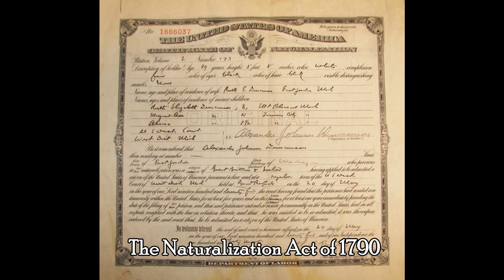Get to the Point! - Is Ted Cruz a Natural Born American?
Questions have been raised recently if Republican Presidential candidate Ted Cruz is a natural born citizen of the United States since he was born in Canada to his mother who was/is a U.S. citizen. This video should help clear things up. Let's get to the point!